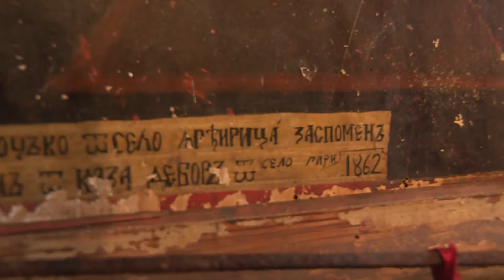Црквата Св.Константин и Св.Елена во населба Раклиш-двесте години недопрена од човечка рака